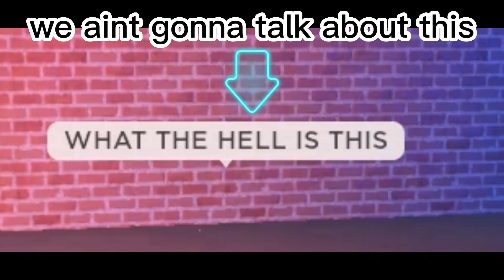ROBLOX | ER:LC | Liberty County Sheriff's Office Patrol | Part 5 | ISNTANT KARMA!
Today I am back with another ER:LC Patrol video. We are going to be on the Sheriff's team. And we have a couple moments of instant karma.